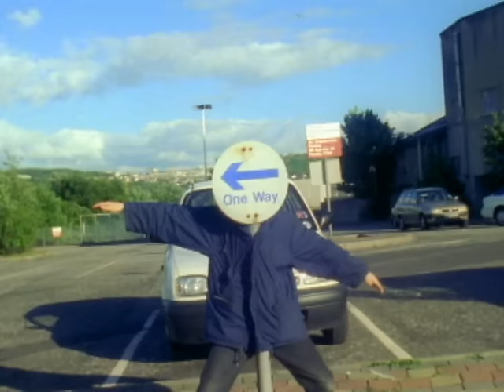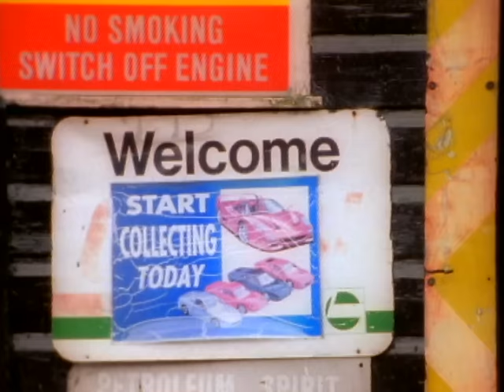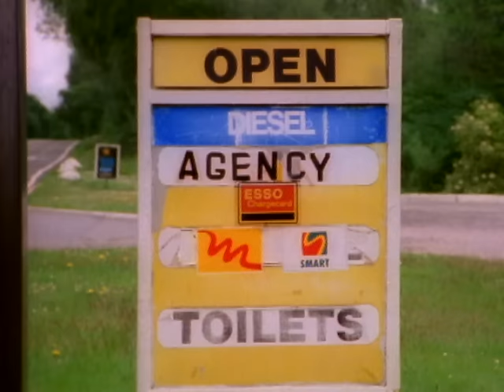Teenage Fanclub - Ain't That Enough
Lyrics
If you can I wish you would
Only if you feel you should
Bring your loving over
All adds up with circumstance
All stood up with taking stands

Highlights glisten
Silence listens
Days that found you
Embrace that found you

Here is a sunrise Aint that enough
True as a clear sky, ain't that enough
Toy town feelings here to remind you
Summers in the city do what you gotta do

Time can only make demands
Fill it up with grains of sand
Highlights glisten
Silence listens

Toy town feelings whose gonna argue
Summers in the city Summers in the city